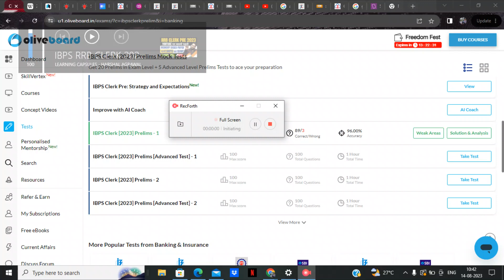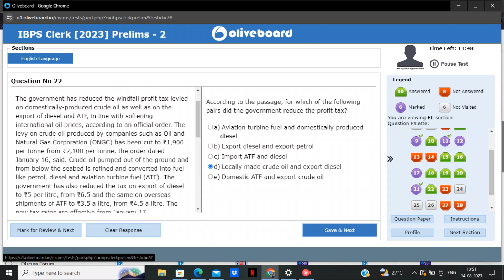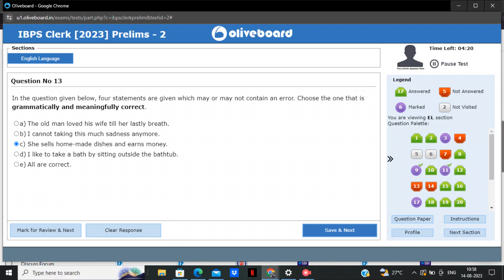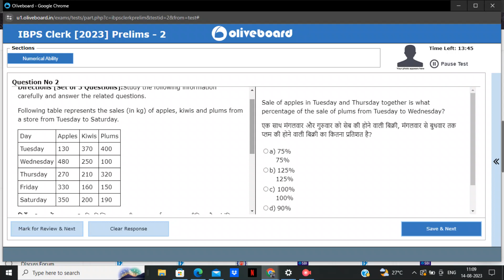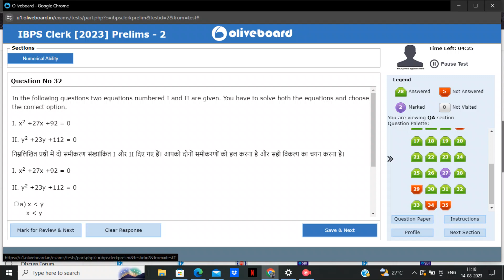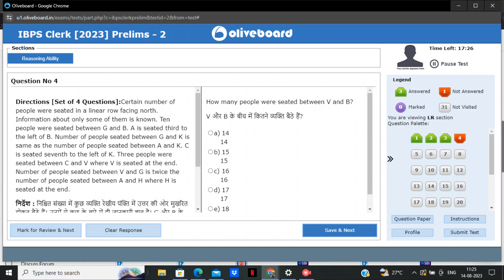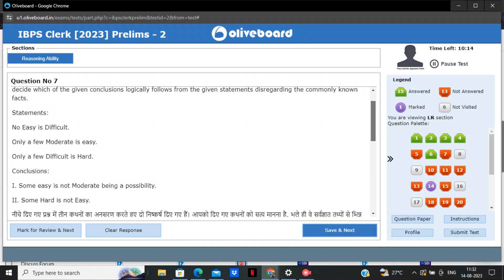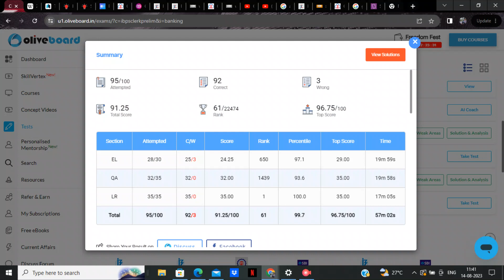IBPS CLERK live mock test no.2......99+ percentile....